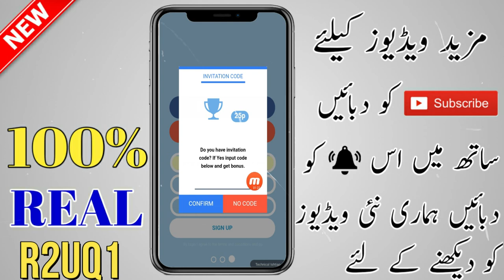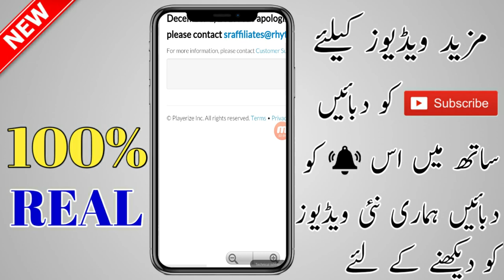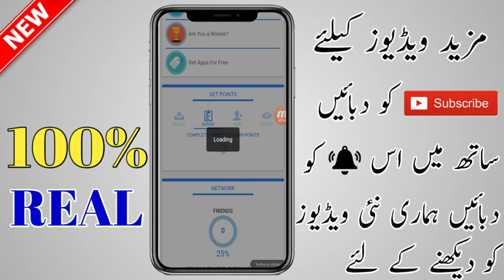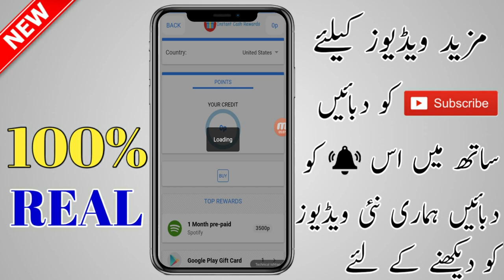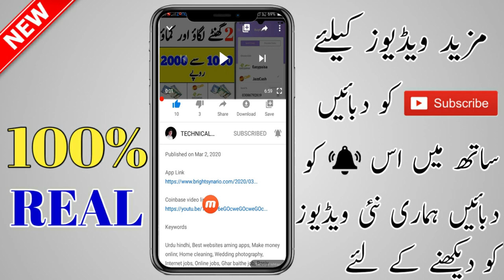How To Make Money Online in Pakistan 2020 || How To Make Money From Android Phone 2020